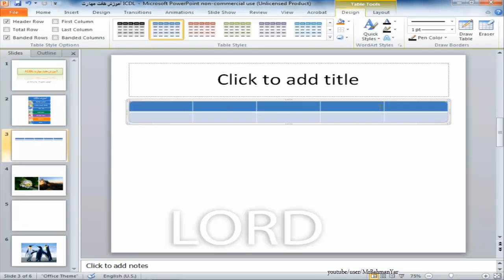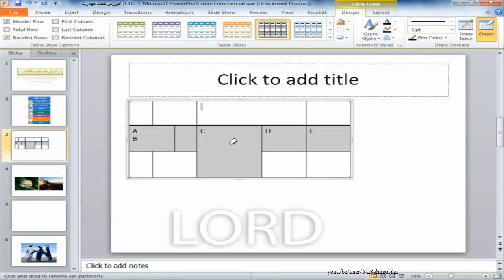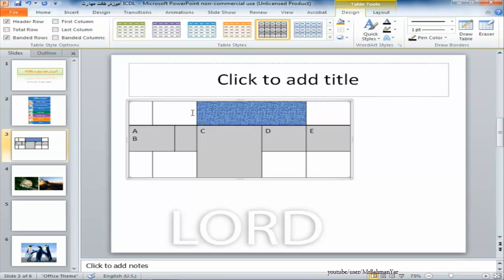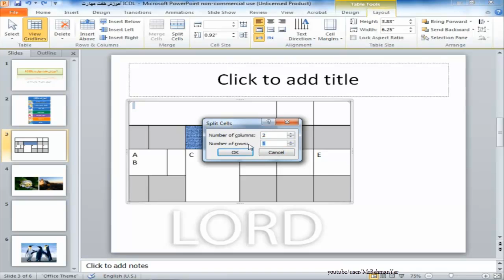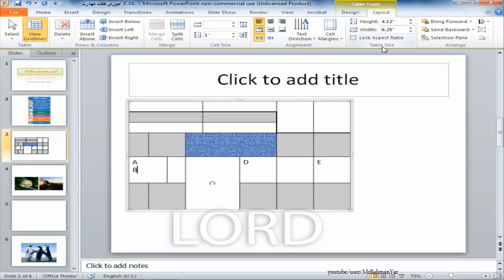ICDLW6-L08 - آموزش آي سي دي ايل-مهارت۶-درس۰۸